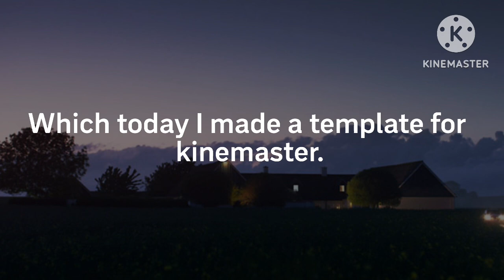SVT - Lineup Template (for kinemaster)